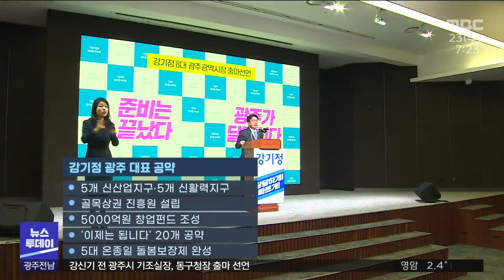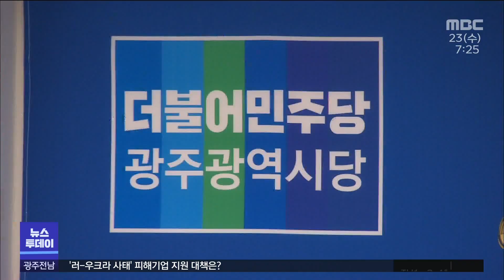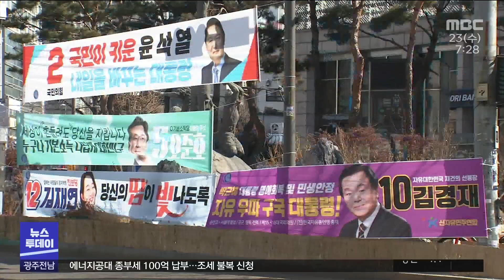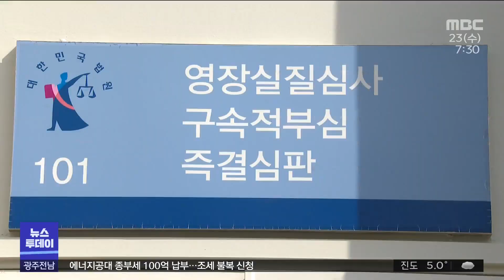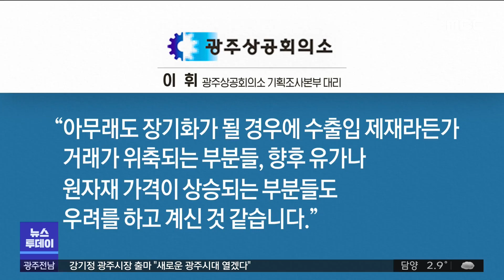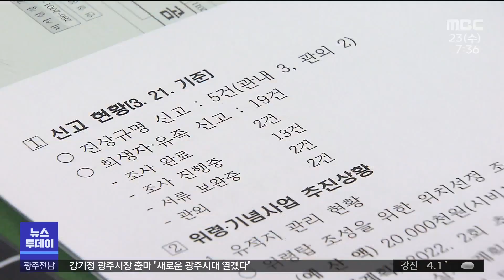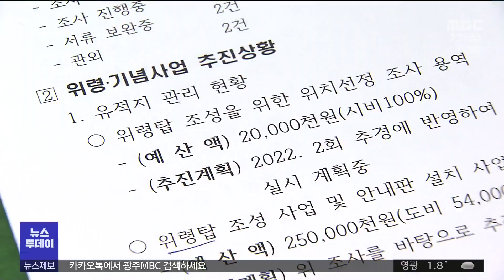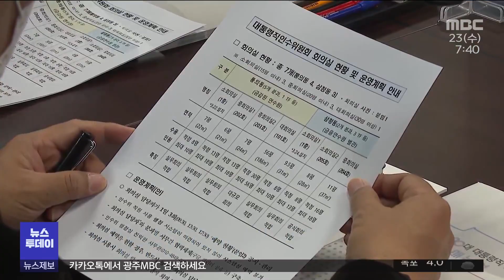[광주MBC 뉴스투데이 2022.03.23]여순사건의 치유되지 않은 상처...광양에서는 진행형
강기정 전 청와대 정무수석이
광주시장 선거에 출사표를 던졌습니다.

다음주에는 이용섭 광주시장도
예비 후보로 등록할 예정이어서
민주당 공천을 위한 본격적인 레이스가 시작됩니다.

대선이 끝나고 폐현수막 수만 톤이 발생한 가운데
수거용 포대나 장바구니 등으로 재활용되고 있습니다.

하지만 폐현수막을 처리하는 데는 한계가 있습니다.

러시아의 우크라이나 침공으로
광주전남 기업들의 피해가 커지면서
광주시와 전라남도가
서둘러 대책 마련에 나섰습니다.

여순사건으로 큰 피해를 입었지만
피해 신고를 꺼렸던 광양지역에서
뒤늦게 나마
화해와 치유의 활동을 본격화하고 있습니다.